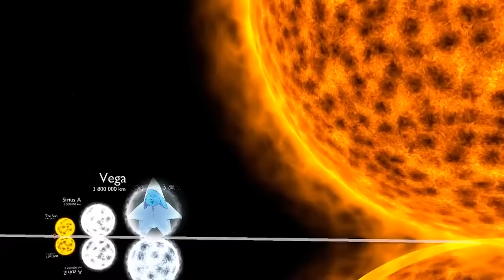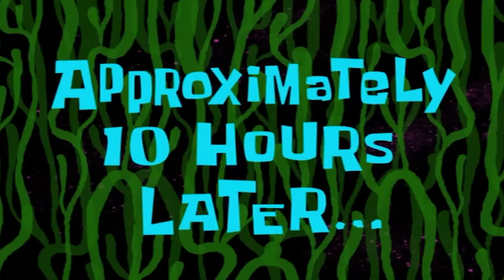¡EL MAPA DE MINECRAFT MÁS GRANDE DEL MUNDO! 😱 [RÉCORD MUNDIAL] | CTM GIGANTE PARTE 1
Hoy comenzamos un CTM gigante: El mapa de Minecraft mas grande del Mundo (Récord Mundial). El mapa lo estaremos jugando con Trollino y Timba y en este episodio 1 jugaremos un nivel de Parkour con el objetivo de obtener el Trofeo del Monumento :D

● Edición: Adobe Premiere Pro CC 2018 y Adobe After Effects CC 2018
● Miniaturas: Adobe Photoshop CC 2018

▼Especificaciones:
● Micrófono: Rode NT1-A Complete Vocal Recording
● Mesa de Mezclas: Behringer Xenyx Q802USB
● Webcam: Logitech C922 Pro
● Teclado: G.Skill Ripjaws KM780 RGB (Teclas Cherry MX Red)
● Ratón: Logitech G502 Proteus Spectrum